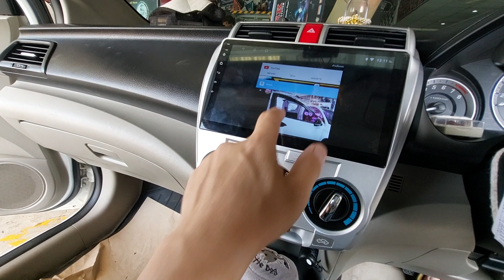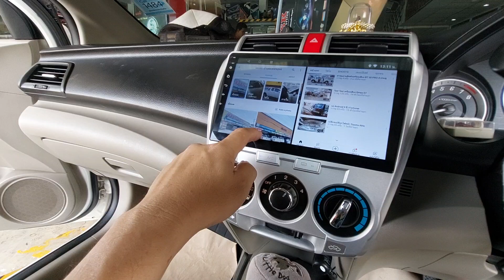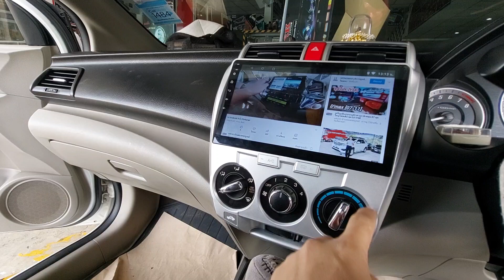จอ Android City Ram 2 Rom 32 พร้อมกล้องถอย